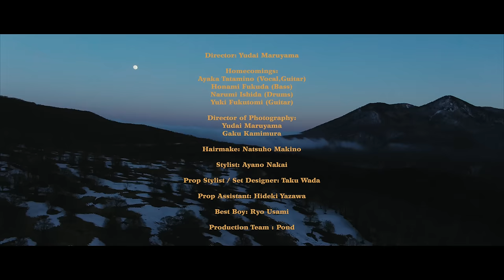Homecomings - Here（Official Music Video）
Director:Yudai Maruyama
Director of Photography:Yudai Maruyama / Gaku Kamimura
Hairmake:Natsuho Makino
Styling:Ayano Nakai
Prop Stylist / Stage Designer:Taku Wada
Prop Assistant:Hideki Yazawa
Best Boy:Ryo Usami
Production Team:Pond

Major Debut Album
「Moving Days」
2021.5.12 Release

形態/価格/品番：初回限定盤(CD＋Blu-ray) ¥4,950（税込）／PCCA-06031
通常盤(CD Only) ¥2,970（税込）／PCCA-06041収録曲：全11曲

【収録曲】
01.Here
02.Cakes(Album Version)
03.Pedal
04.Good Word For The Weekend
05.Moving Day Pt. 2
06.Continue
07.Summer Reading
08.Tiny Kitchen
09.Pet Milk
10.Blanket Town Blues
11.Herge

Blu-ray収録内容（初回限定盤のみ付属）：
"BLANKET TOWN BLUES" December 25, 2020
01. Corridor（to blue hour）
02. Blue Hour
03. Hull Down
04. Lighthouse Melodies
05. Smoke
06. ANOTHER NEW YEAR
07. LEMON SOUNDS
08. HURTS
09. Special Today
10. Moving Day Part1
11. Continue
12. PLAY YARD SYMPHONY
13. Cakes
14. Songbirds
15. Whale Living
16. I Want You Back

■■profile■■
畳野彩加(Vo./Gt.)、福田穂那美(Ba./Cho)、石田成美(Dr./Cho) 、福富優樹(Gt.)からなる4ピースバンド。
これまで3枚のアルバムをリリースし、台湾やイギリスなどでの海外ツアーや、4度に渡る「FUJI ROCK FESTIVAL」への出演など、2012年の結成から精力的に活動を展開。心地よいメロディに、日常のなかにある細やかな描写を紡ぐような歌詞が色を添え、耽美でどこか懐かしさを感じさせる歌声が聞く人の耳に寄り添う音楽で支持を広げている。
2017年からは、イラストレーター・サヌキナオヤ氏と共同で、映画と音楽のイベント「New Neighbors」をスタート。彼女たちがセレクトした映画の上映と映画にちなんだアコースティックライブの二本立てイベントを主催。2019年4月公開の映画『リズと青い鳥』の主題歌や、同年4月公開された、映画『愛がなんだ』の主題歌を担当。Vo畳野は、くるりやASIAN KUNG-FU GENERATIONの楽曲にゲストボーカルで参加するなど、活動の幅を広げている。
IRORI Recordsより2021年春メジャーデビュー。